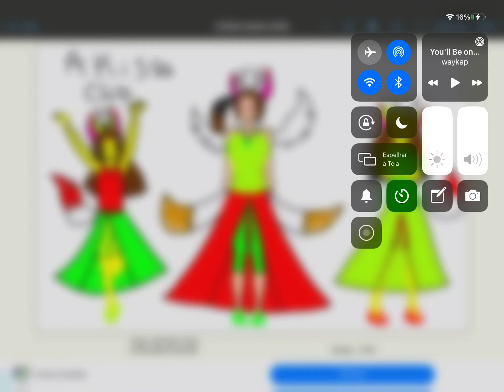Melissa Oh x akita and there own Kids